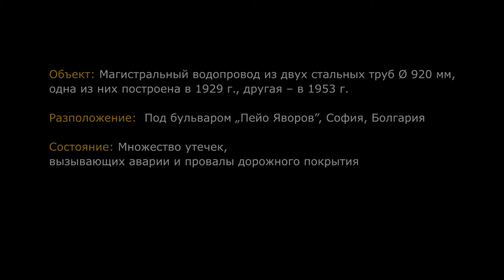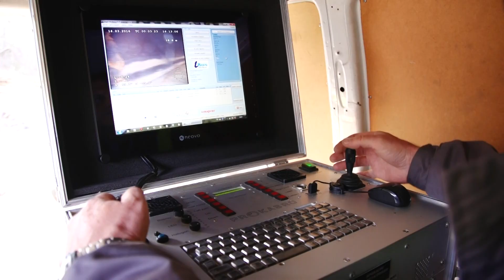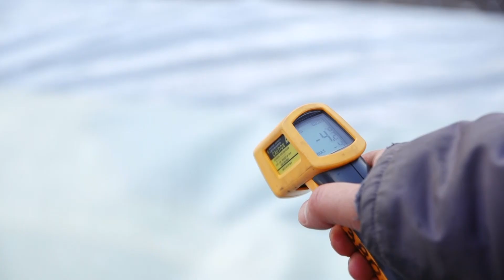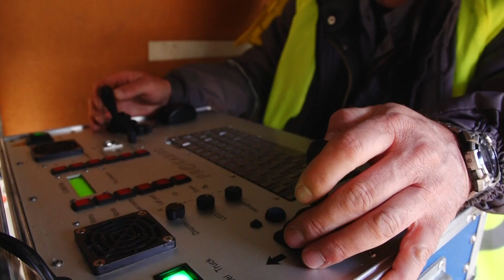ЗАЧЕМ БЕСТРАНШЕЙНЫЕ ТЕХНОЛОГИИ- „Облицовка с отверждением на месте”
Объект: Магистральный водопровод из двух стальных труб Ø 920 мм, одна из них построена в 1929 г., другая – в 1953 г.
Местоположение:  Под бульваром „Пейо Яворов”, София, Болгария
Состояние: Множество утечек, вызывающих аварии и провалы дорожного покрытия